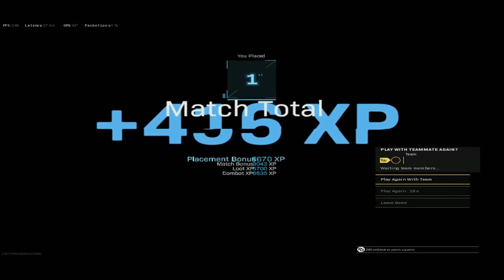Ich ZOCKE WARZONE auf der PLAYSTATION 1!😱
Eurem Wasser mehr Geschmack verleihen? Ab zu AirUp